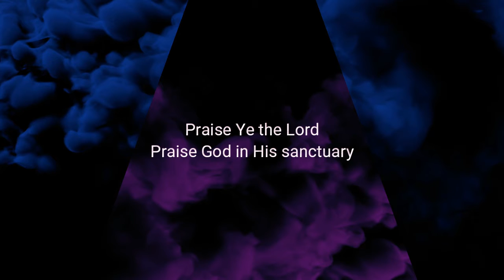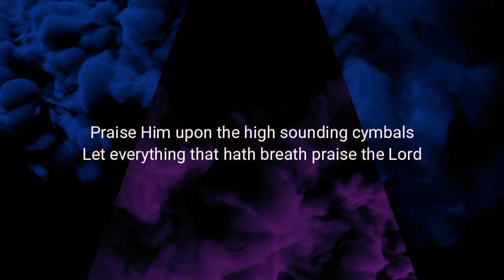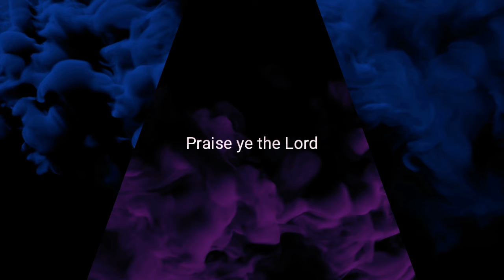Psalm 150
"Psalm 150" sung by Fiorela Miria with Susan Brown on piano.